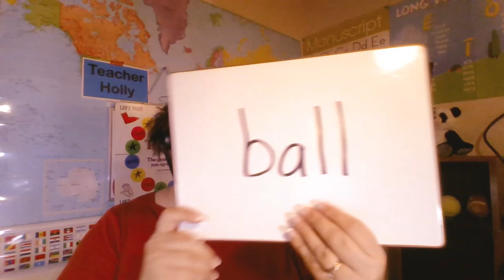#1 Tip for School Teachers Trying to get an Online ESL Job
Are you a school teacher by day and would like to get an online ESL job (for earlier in the day!)?  Check out this important tip for you -- a must watch if you are hoping to get hired!

If you are interested in applying to Gogokid, please use my referral

YZ7QUPQA

I would love to help you get hired -- we can text, set up a video chat, I can walk you through everything you need to know to be ready to nail your interview!

Thank you so much and happy teaching!